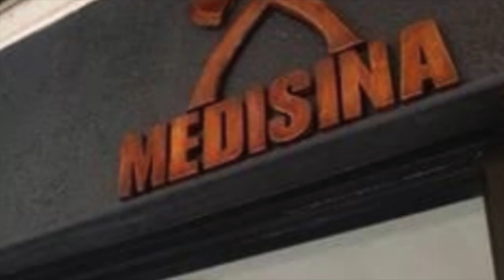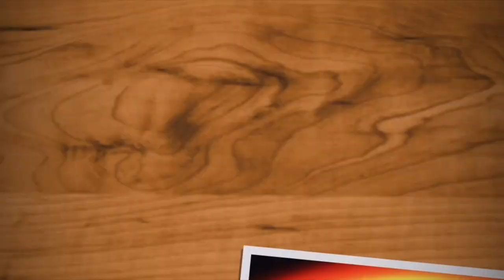Greyhoundz Story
Greyhoundz Story, Brgy. Tibay and Hupaw